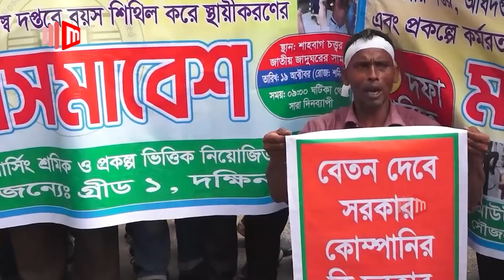শাহবাগে অবরোধ, নগর জুড়ে যানজট | Traffic in Shahbagh | The Metro TV